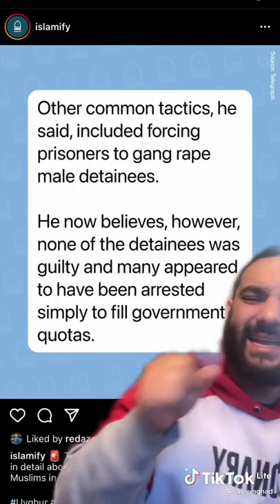Do You Know what Goes on Uyghur Concentration Camp?_| Muslim Genocide